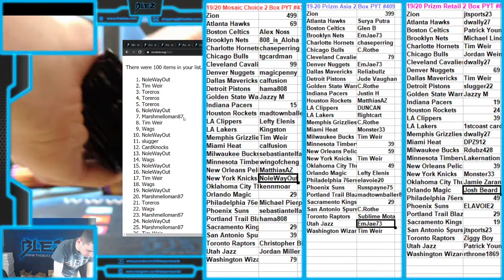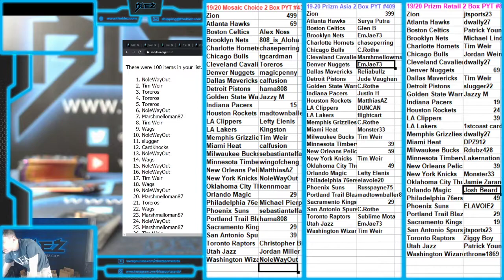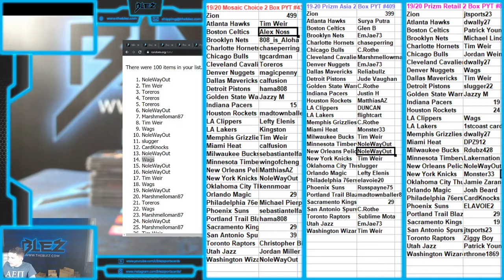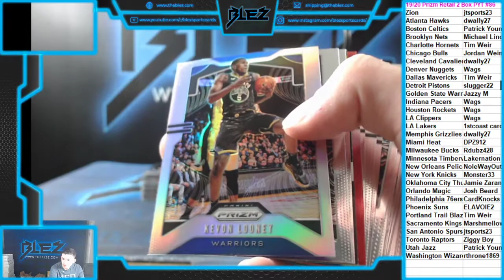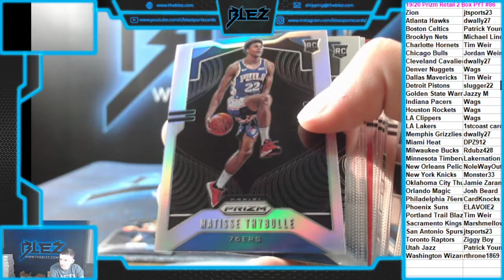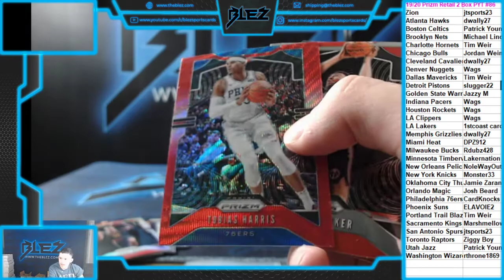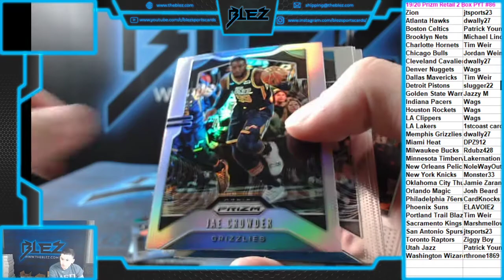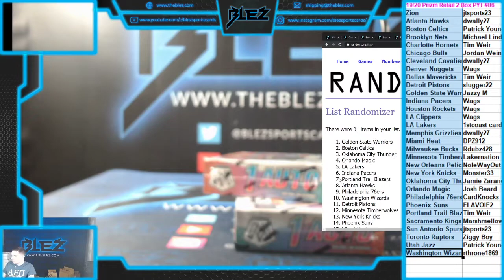2019-20 Prizm Retail BSK 2 Box PYT #86